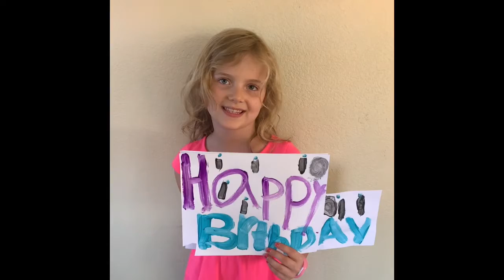Happy 7th Birthday, Gracie!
Celebrating turning 7 in the age of Covid-19